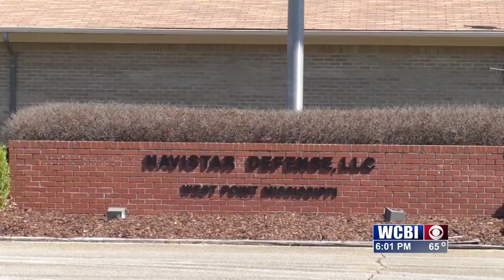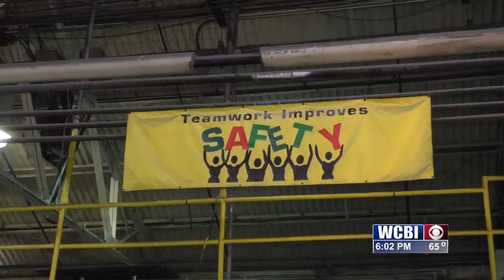Navistar Defense in West Point plans to lay off hundreds of people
The news of this large wave of layoffs will result in roughly 200 people looking for new jobs. An unsuspecting development considering the huge expectations that were laid out earlier in the Spring.